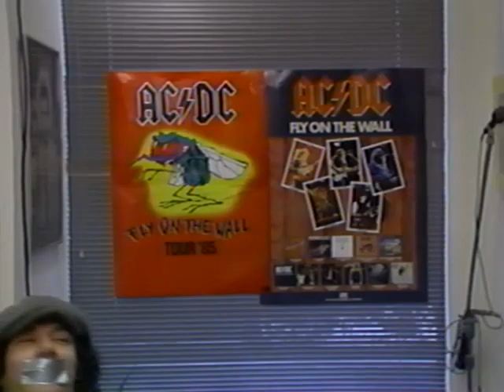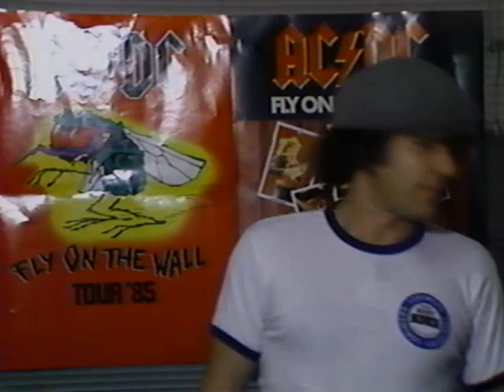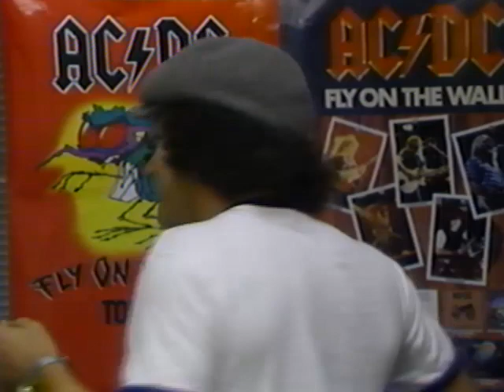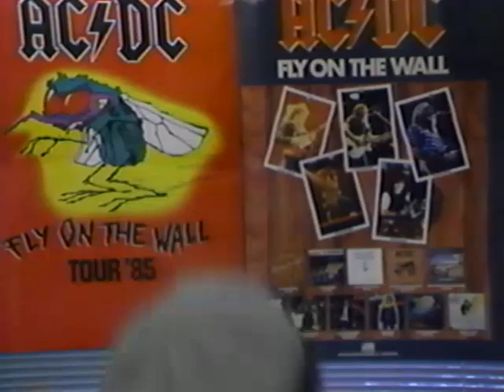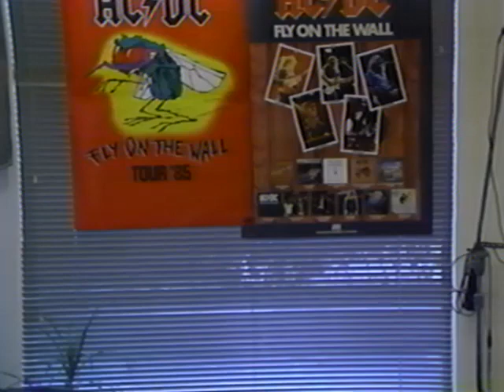U68: BRIAN JOHNSON AC/DC does some wacky promos! 8.28.85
Brian Johnson dropped by music video station U68 WWHT to record a few promos.